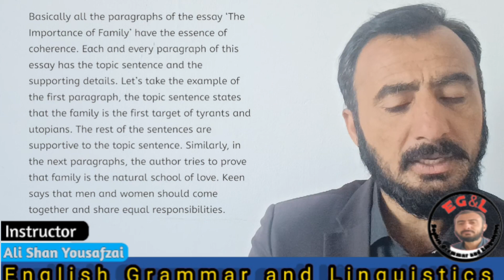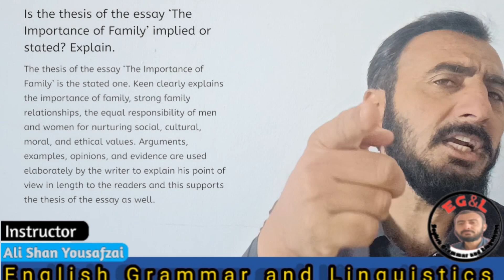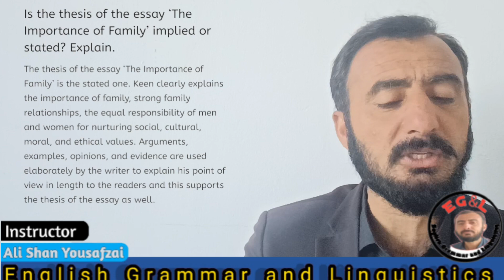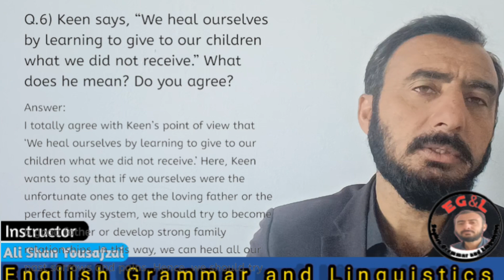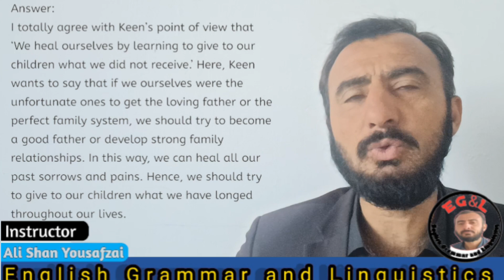Importance Of Family System|| Comprehension Questions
the importance of family
importance of family,questions and answers the importance of family
10 lines on importance of family,
Importance of family essay
the importance of family class 11